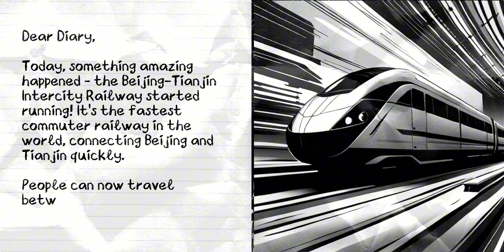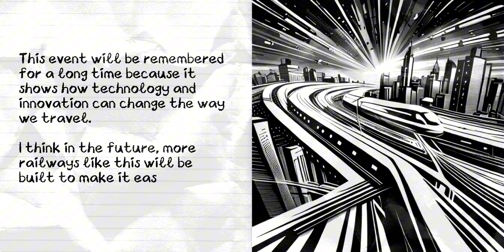[Today in History] 1 August 2008 - Beijing-Tianjin Railway Becomes World's Fastest Commuter Rail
On 1 August 2008, the Beijing-Tianjin Intercity Railway officially began operations, setting a new standard as the fastest commuter rail system in the world. This high-speed rail line revolutionized travel between Beijing and Tianjin, offering unprecedented speed and efficiency for commuters. Join us as we explore the significance of this engineering marvel, its impact on regional transportation, and its role in the advancement of high-speed rail technology globally.